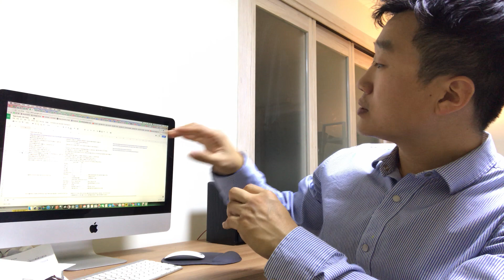버클리음대 학점인정 FAQ, 오디션전에하면 장학금가능성 하락, 학점인정 못받고 입학하는 이유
inBerklee는
합격만이 아니라 높은 장학금과 레이팅, 많은 학점인정을 목표로 하며
이를 통해 높은 합격율과 장학금수여율, 조기졸업을 이뤄온
버클리음대 입시전문기관입니다.

 대표님이 직접 관리, 상담, 교육하여 국내최고의 클래스교육을 이끌며,
전원 버클리출신 선생님들과 함께 1:1개인레슨, 모의오디션, 단기집중훈련 등으로 오디션, 인터뷰, 유학수속을 관리하여 학생들의 소중한 꿈을 이루어왔습니다.

국내최고의 버클리음대입시기관
                inBerklee